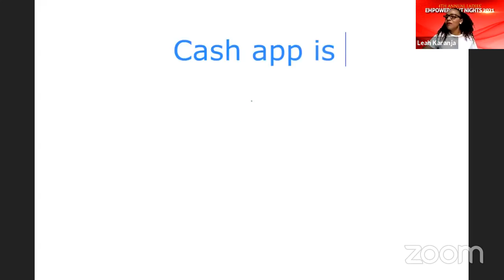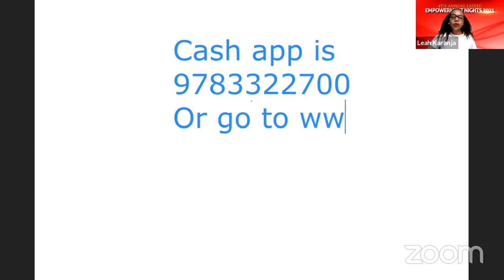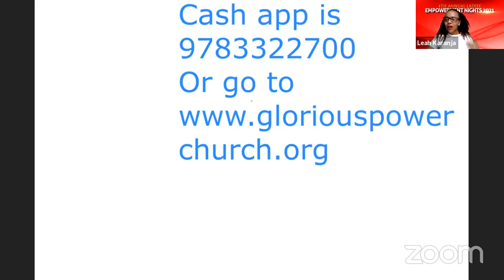4th Annual Ladies Empowerment Nights Day 4